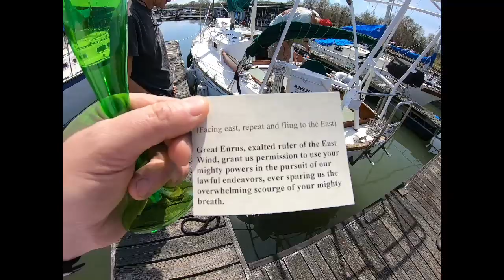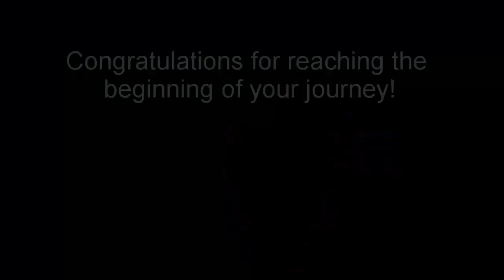Lady Gail Tartan 34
Doug and Stacey's Tartan 34, Lady Gail.  A few photos and video clips from the unnaming and renaming ceremony.